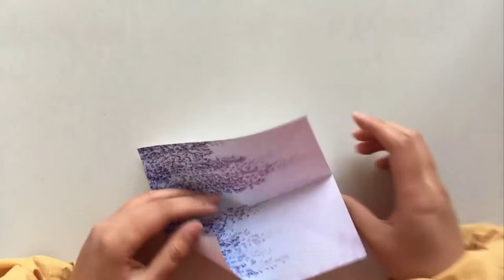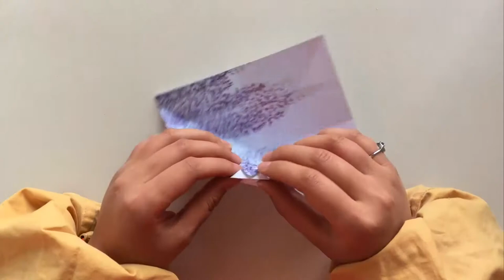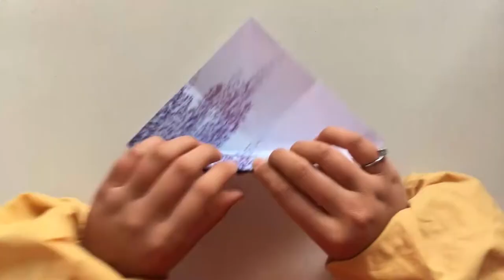How to make an Origami Quill Pen (Feather Pen) | DIY paper crafts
Here is a tutorial of origami quill pen like Harry Potter's feather pen.Try making this feather pen out of paper and experience the magic of 'calligraphy'.